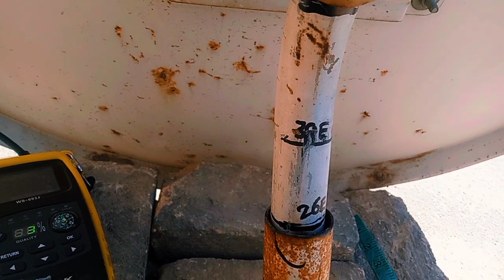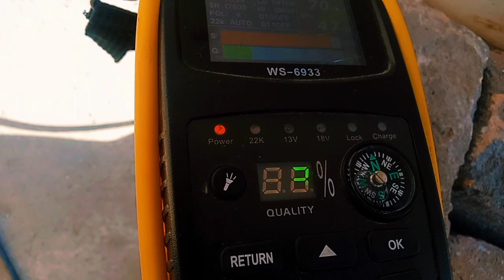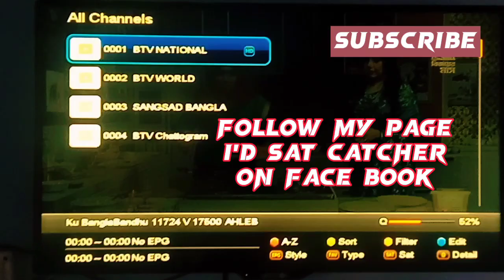Free Cricket on Btv National on BanglaBandhu@119E ku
dish tips
all about dish
dth tricks world
dish news info
how to solve channel
pak dth info
sab ka Dd free dish
gold sharing
world dish
Sultani Dish setting
Tutorial geek